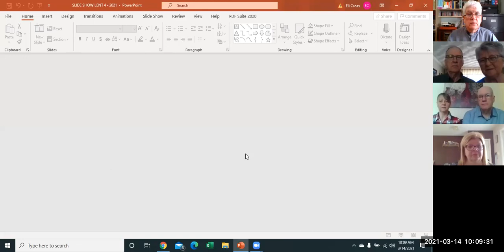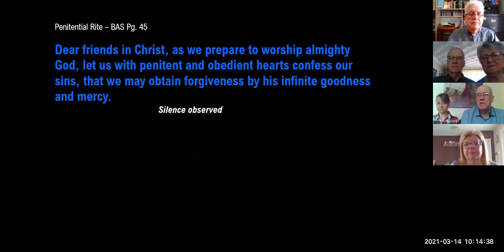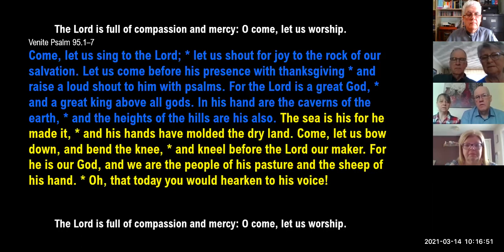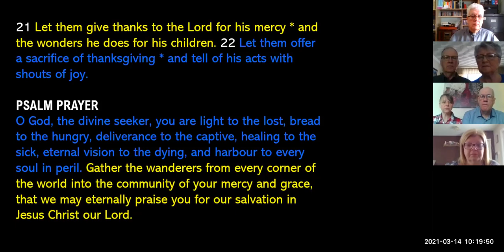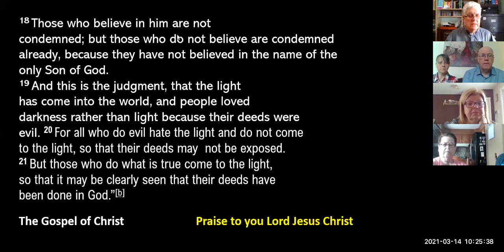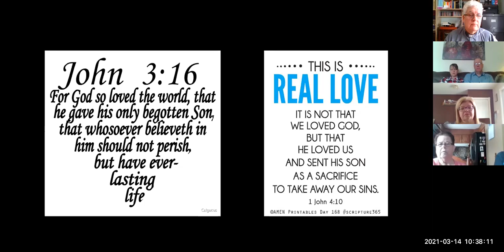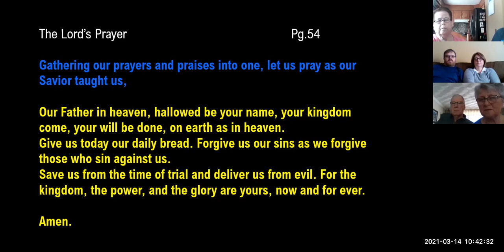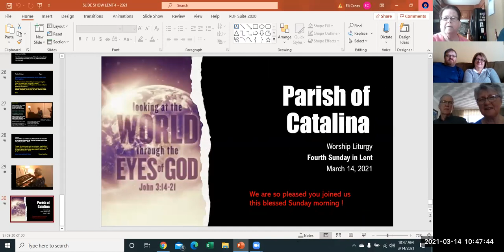Parish of Catalina - Lent 4 - 2021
Our Worship Service on March 14, 2021 - The Fourth Sunday of Lent.